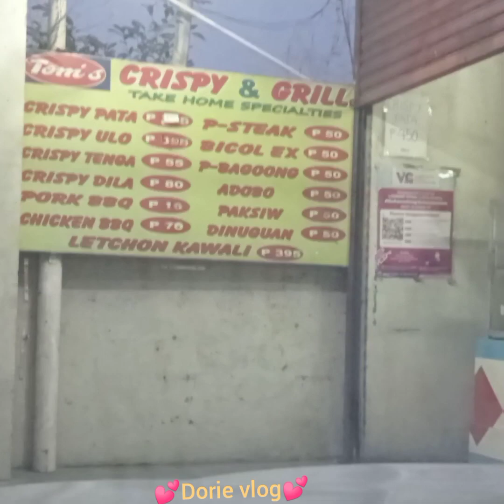3s to toolgate and Tom's store/Dorie vlog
3s toolgate toms store#crispy ulo#dorie vlog